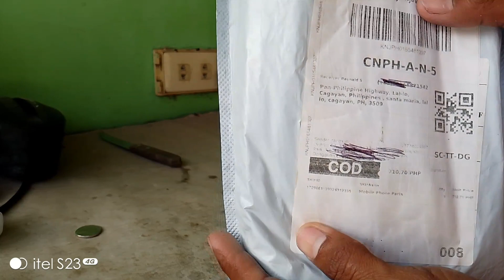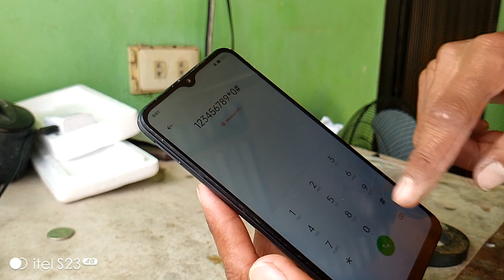How to replace LCD on Realme C25s | Paano magpalit ng lcd ng Realme C25s